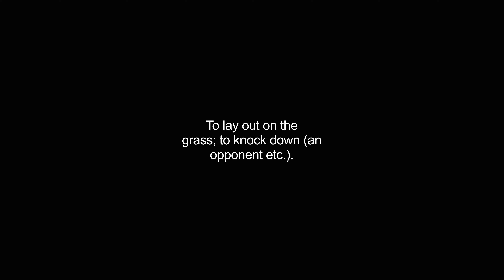grassing video Dictionary meaning and pronunciation